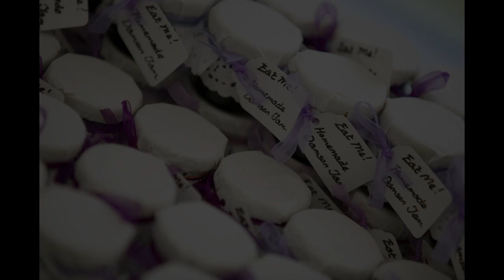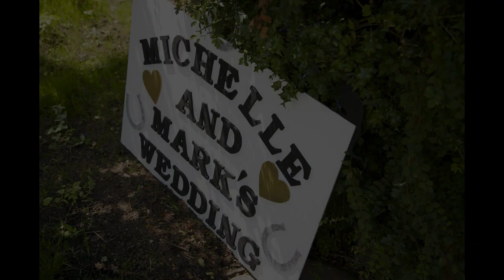Wedding Day by Mark Checkley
I wrote this to be played during the ceremony.